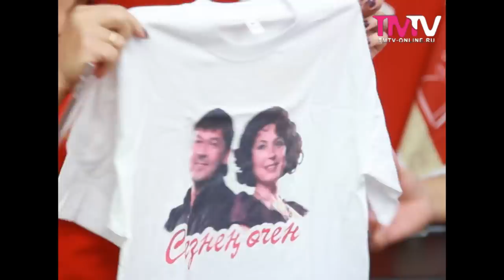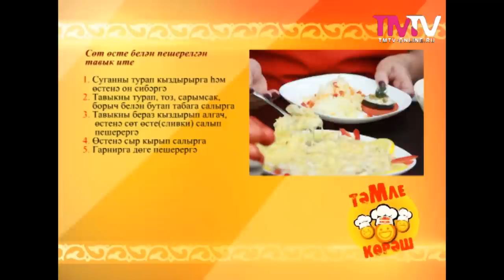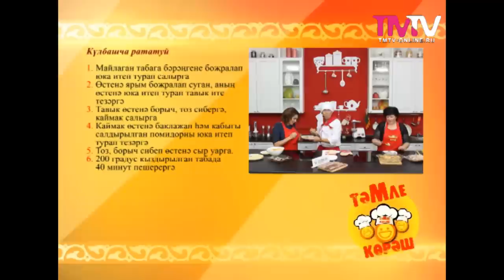Тэмле корэш 19.10.13 Булат Байрамов & Зэйнэп Фэрхетдинова